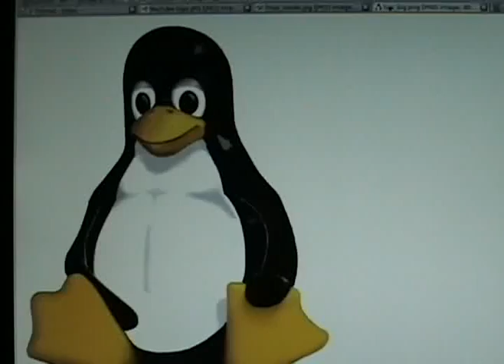Introduction to Plush Tux Linux video series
This is the introduction to my new video series about Linux and Open Source.  Things are still in the setup stage so please bear me.